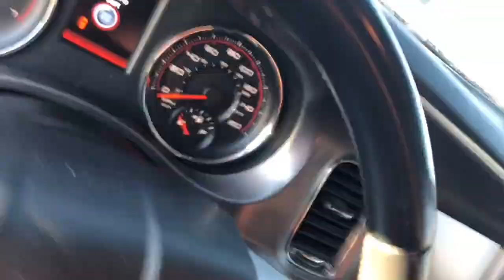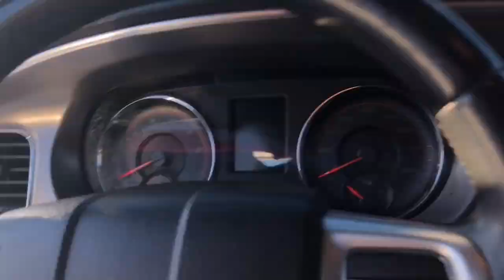Dad’s New Car REVEAL || Mid Life Crisis Purchase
Dad buys a new car online, the kids and mom see it for the first time.
The kids want to spin to see who keeps dad's old car.

///PLEASE WATCH TO THE END, shorter view times can hurt small channels like ours and keep our video from being pushed up for people to see!///

Check us out on Instagram and Twitter!